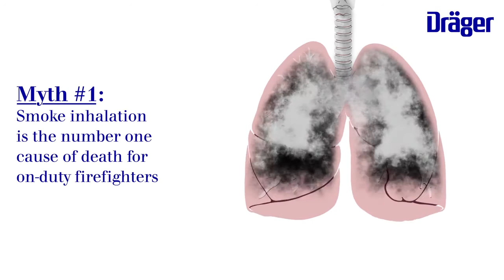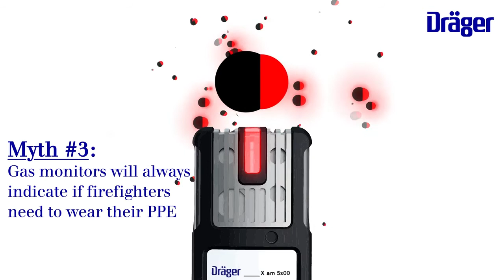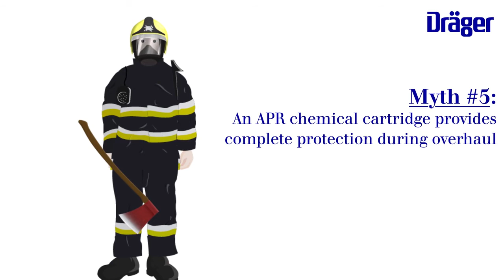Dräger Live Fire Myths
There are plenty of myths when it comes to the health risks from exposure to fire related smoke and gases. This cartoon-animated video shows you the most common fire myths and explains why they are false.